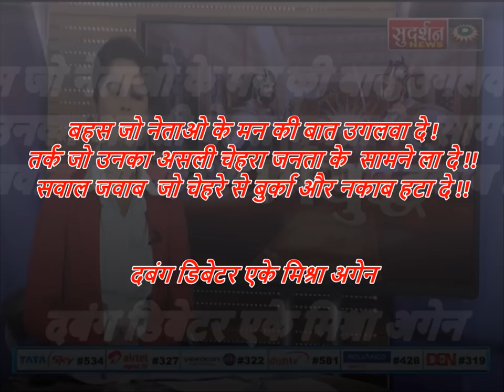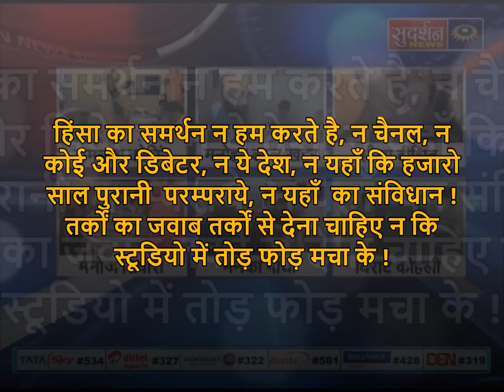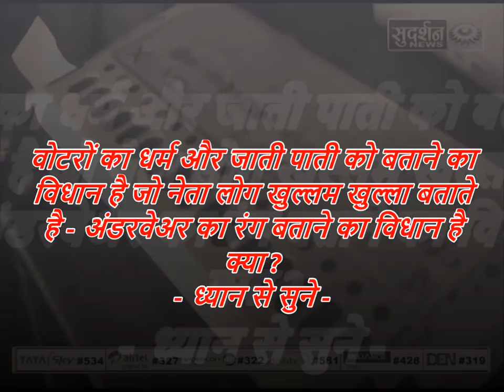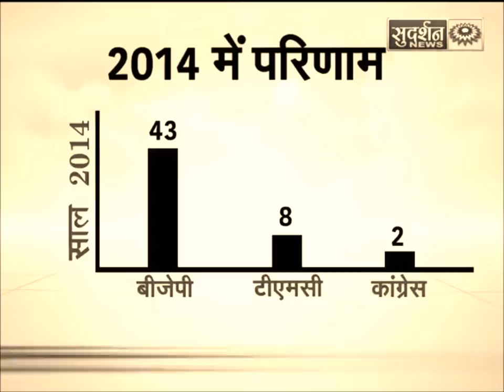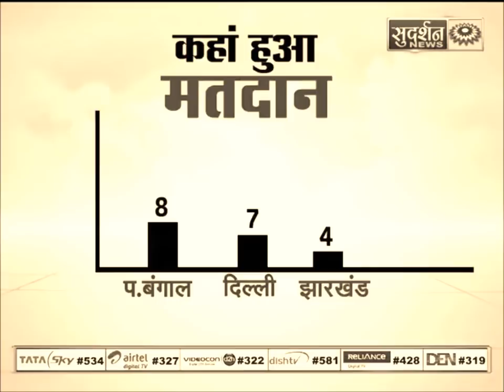बुर्का तो हटवा के ही रहेंगे ! बस इसी बात पर लाइव डिबेट में पानी का गिलास फेकने लगे प्रवक्ता महोदय ?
--तर्क जो जो डिबेट में डालें फर्क
बुर्का तो हटवा के ही रहेंगे ! बस इसी बात पर लाइव डिबेट में पानी का गिलास फेकने लगे प्रवक्ता महोदय ? किस खूबसूरत  चेहरे से बुर्का हटवाने कि बात चल रही थी जो बेकाबू हो गए प्रवक्ता महोदय ? आखिर क्या है राष्ट्रीय जिज्ञासा जिसे १२० करोड़ कि जनता जानना चाहती है बड़ी बेसब्री से ?किस पार्टी के नेता ने बोला कि जहा हक़ न मिले वहाँ लूट सही ? डिबेट में जब तर्कों और विचारो  का युद्ध बदल गया वास्तविक यद्ध में - क्या कोई तर्क किसी को इतना उद्द्वेलित कर सकता है कि वो तोड़फोड़ पर उतर आये
देखे विचारो के युद्ध को वास्तविक युद्ध में परिवर्तित होते हुए - जो कभी नहीं देखा होगा आपने किसी भी डिबेट में - AK MISHRA POLITICAL ANALYST LIVE IN DEBATE @
बहस जो नेताओ के मन की बात उगलवा दे
तर्क उनका असली चेहरा जनता के  सामने ला दे
सवाल और जवाब  जो चेहरे से बुर्का और नकाब हटा दे
डिबेट जो नेताओ के जुबान  से सच कहलवा  दे
दबंग डिबेटर एके मिश्रा अगेन